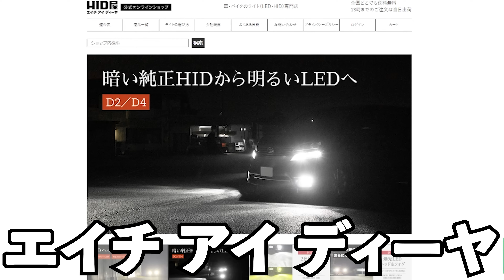夜の江ノ島でヤンキーの車に「熱帯夜」歌わせようとしたら笑顔になれた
第1回 リンダリンダなら知らない人に歌っても絶対にノッてくれる説

スピッツのチェリーなら知らない人に歌っても絶対にノッてくれる説